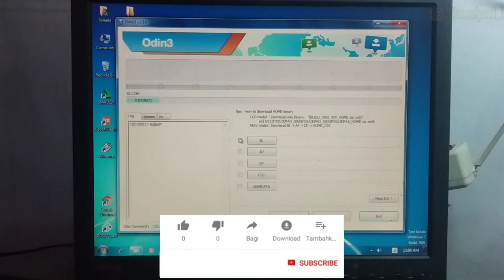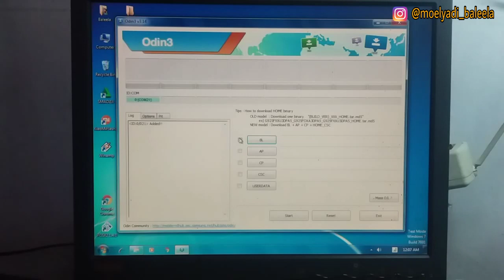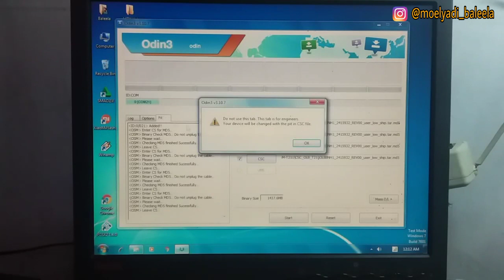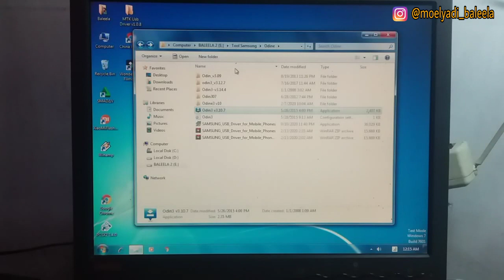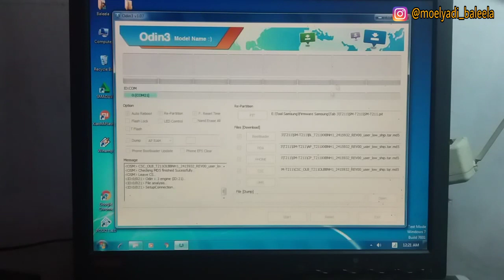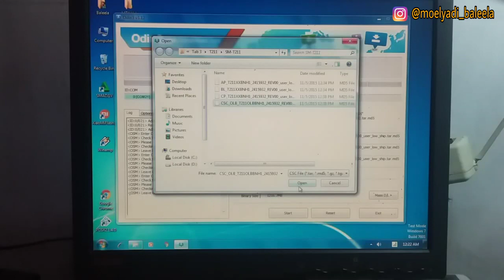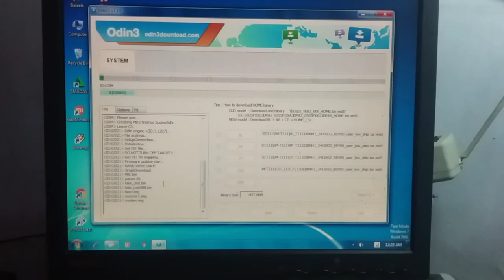Cara Mengatasi Odin3 Fail Atau Stuck Setup Connection (Tips dan Tutorial)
Halloo bbooss.
Video kali ini saya akan membahas bagaimana cara mengatasi stuck setupconnection di odin3.

Yuukk simak videonya sampai habis...

TERIMAKASIH...